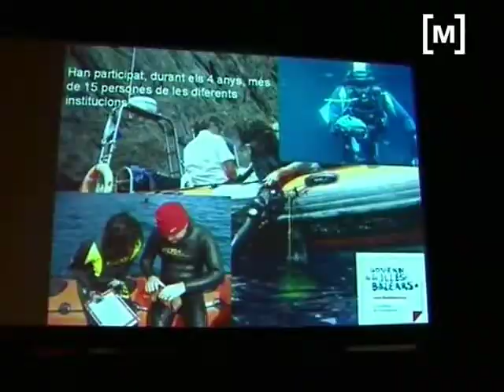Projecte Latus del centre d'interpretació Cabrera